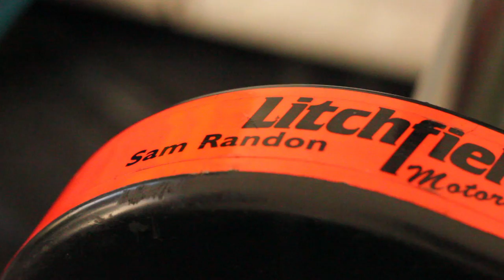Super One Series Preview Full HD Whilton Mill Go Karting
Sam Randon features in the trailer for the up coming documentary following the Super One Series.

We do not known own the rights to this music. But thanks for letting us use it.

Shot on a 550d